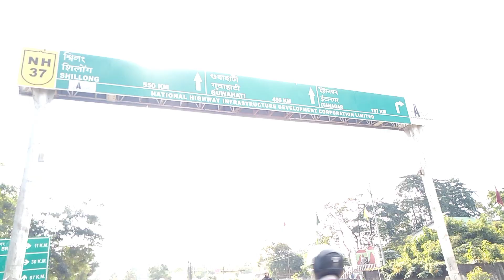২০২১ চনৰ Last বিয়া || Vlog 2